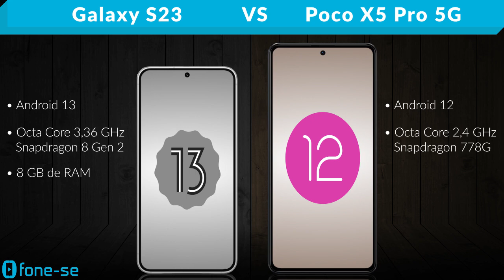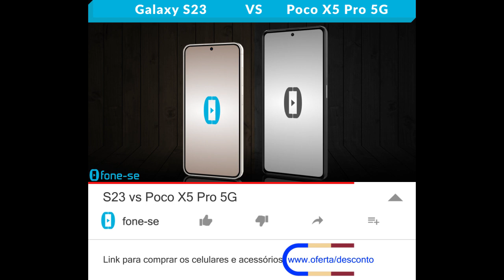S23 vs Poco X5 Pro 5G (Comparativo & Preços)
S23 normal vs o Poco X5 Pro 5G. Confira a ficha técnica do Samsung Galaxy S23 e do Xiaomi Poco X5 Pro 5G, uma comparação de tamanho exclusiva (3D), e muito mais.

Links para comprar:

(Poco X5 Pro 5G)

Pergunta:
Qual comparativo com o Poco X5 Pro 5G ainda está faltando no canal?